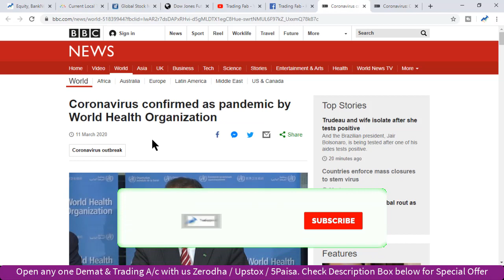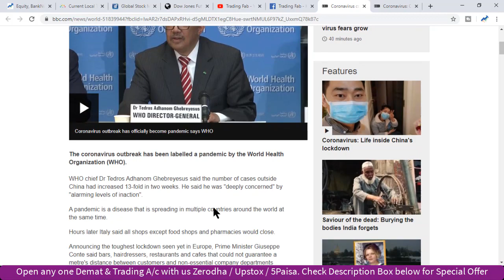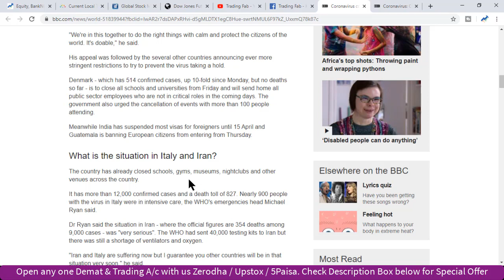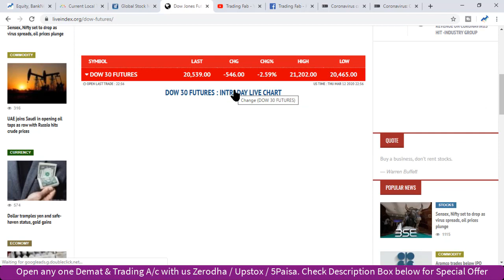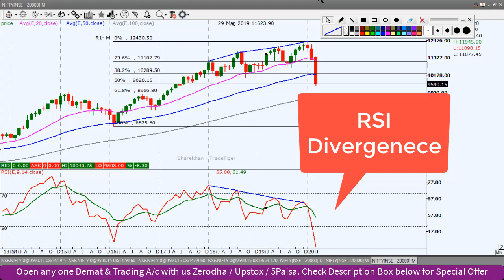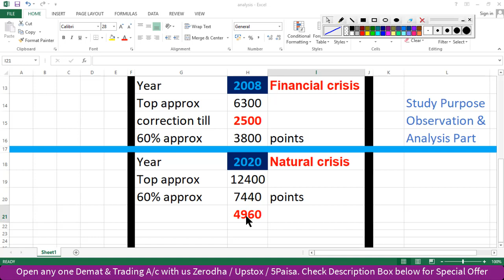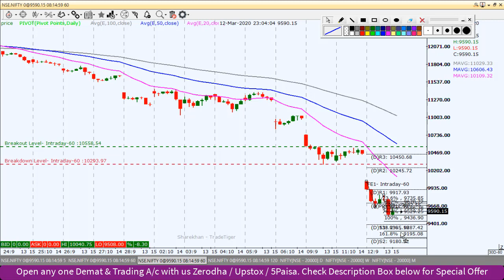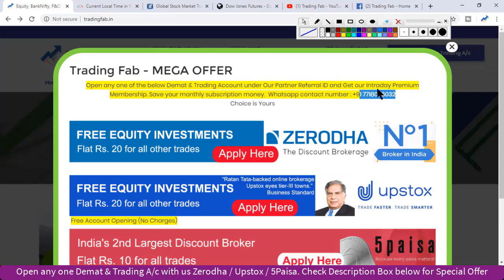Nifty Analysis 13 03 20 | Financial Crisis Vs Natural Crisis | Corona Virus Impact | Support at 8966